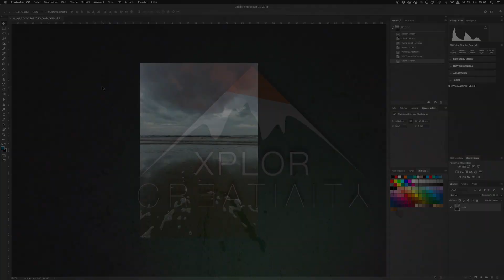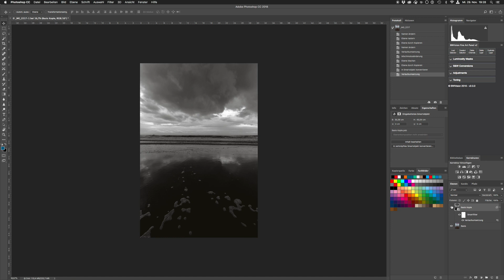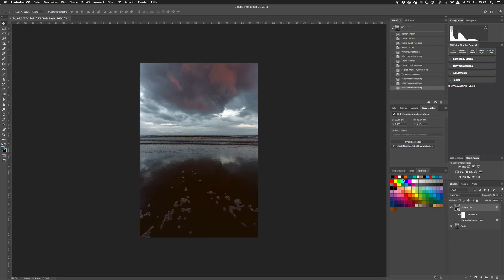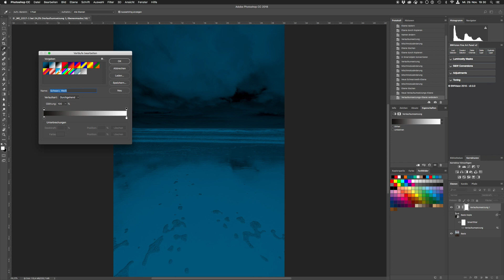STARKE KONTRASTE DURCH SCHWARZWEISS UMWANDLUNG | Luminanzen verändern in Photoshop | QUICKTIP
Werbevideo
Kontraste manipulieren und verstärken zu können ist eine wichtige Fähigkeit, die jeder in Photoshop beherrschen sollte. Und genau hierfür gibt es unzählige Tools und Werkzeuge, die genau das ermöglichen.

In diesem Video zeige ich dir eine eher ungewöhnliche Methode um die Kontraste in einem Bild anpassen zu können, die dir überragende Resultate bringen wird. Dabei passen wir die Luminanzen im Bild an, lassen die Farben dabei aber unangetastet.

Hinterlass auch gerne einen Kommentar mit deinem Feedback. Ich freue mich, von dir zu hören!
Trage dich in meinen Newsletter ein und erhalte immer die neusten Updates, Rabatte & Sonderaktionen: